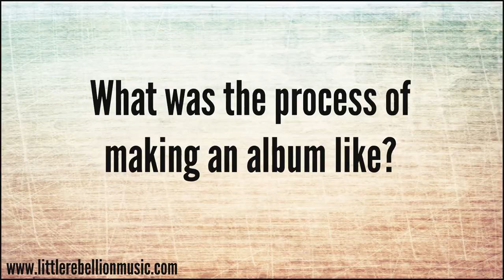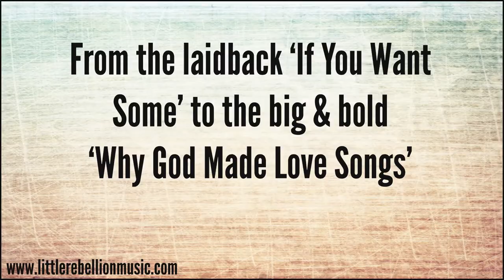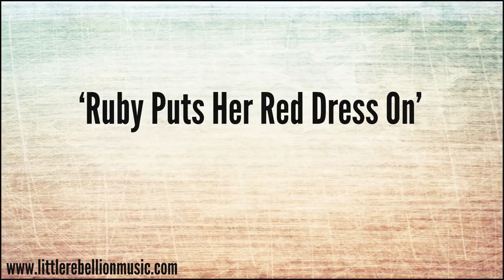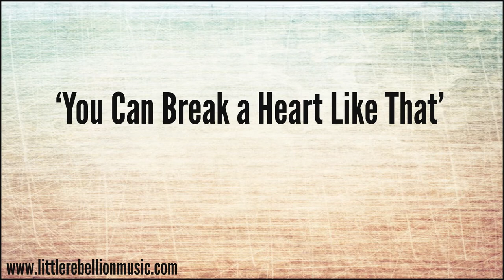Joel Crouse Interview: Even the River Runs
Show Dog-Universal artist Joel Crouse discusses his debut album, Even The River Runs.